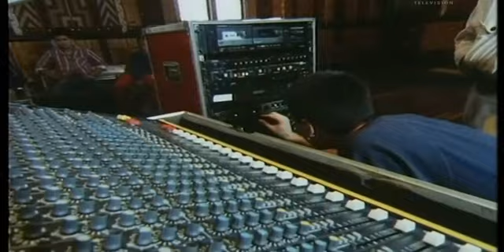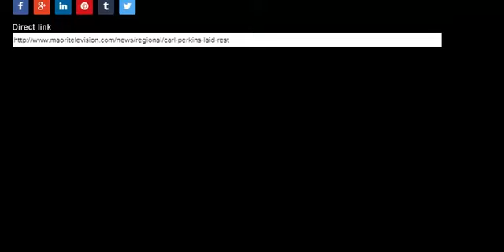Carl Perkins laid to rest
A local reggae artist whose voice will always be treasured. Carl Perkins was laid to his final resting place today where hundreds of mourners attended to say their final farewell.

His son Te Omeka Perkins says, "Yeah it's sad to see dad go down like that but at the same time it's such a blessing that he's out of that pain because the last month its been hard to see and watch, yea bless his soul."

Carl Perkins helped pioneer reggae music in New Zealand. He was part of the band, Herbs, even helping to write one of the band's hits Long Ago.

Longtime friend, Tigilau Ness was one of the hundreds that farewelled Perkins at Te Puke marae in Raetihi this week.

Ness says, "To love one another that was the message in his music as well as to stand up strong and be who you are and be proud of who you are, to be human you know but to love one another that's one of his key messages."

Perkins went on to form the band House of Shem with his sons Te Omeka and Isaiah. The band has been working on a reo Māori album, which they hope to release this year.

Perkins says, "Yea I'm sure he'd want us to keep pushing the message out there and keep inspiring the people and keep putting those messages out there of peace and love, harmony, and keep uniting the people."

Kereama Pene a long time friend says, "Carl is kind of like a breakaway guy he fell in love with Rastafarianism. He's a follower of Bob Marley like Ruia and our other musicians but he gave his own mōrehu feel to the Rastafarian movement."

Born in Raetihi, Perkins was also a staunch follower of the Ratana movement.

Andre Meihana of the Ratana movement says, "Him becoming an Apōtoro Wairua helped shape that love and that peace that he's always talking about and singing about."

Perkins is survived by his wife Denise, and their five sons.